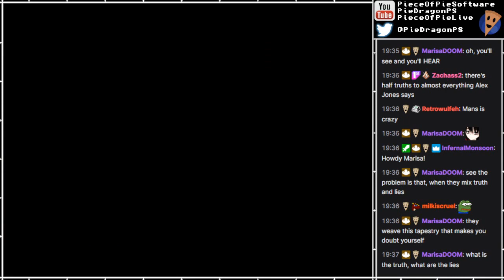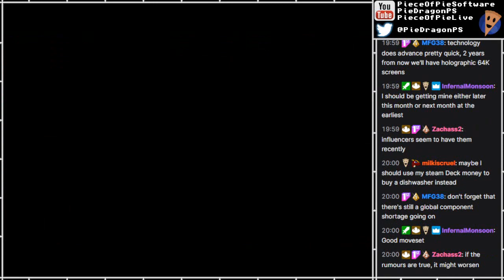PS - Elden Ring [186]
Part 186
[FIRST-TIME PLAY]